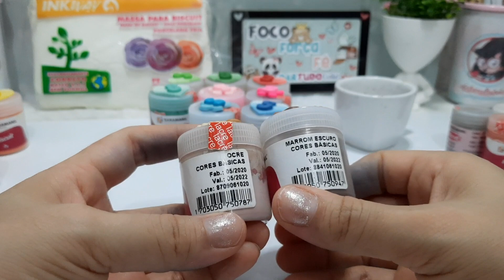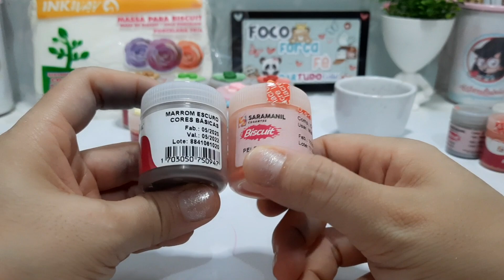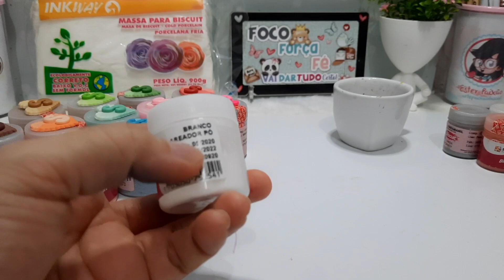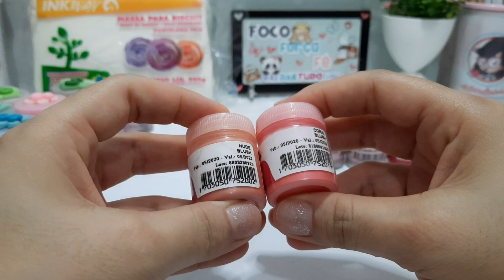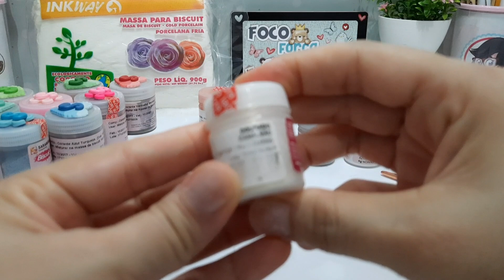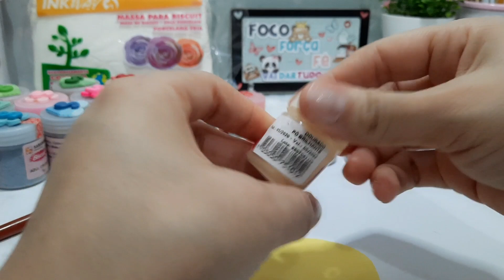Corantes básicos da Saramanil - Minhas indicações (Ester Paixão)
Olá pessoal, atendendo a pedidos, vamos ver quais corantes eu mais uso no meu dia a dia de trabalho? Listei as principais cores para tingimento e os principais para efeitos. Espero que gostem!

Os corantes vocês encontram em lojas de artesanato em geral abaixo

**MEUS PARCEIROS***

* SIMONE MOLDES (MOLDES DE QUALIDADE, MATERIAS DE ARTESANATO)
Site da @simonemoldes

**LOJAS QUE REVENDEM SIMONE MOLDES**

Faby Rodrigues - São Paulo
Loja física 25 de março -  Rua Cavalheiro Basílio Jafet, 127 - 2 andar sala 24, 25 e 27
Mj Artesanatos - São Paulo - SP
Loja ateliê Stefane Lima - São Gonçalo - RJ
Rua João Caetano, n° 45, sala 305, Alcântara -
LOJA FEITO A MÃO - Belo Horizonte - MG
Rua São Paulo 656 Lj C16, 3 andar Galeria Ouvidor,
Artes Gerais  - Portugal e Europa
Comporto Festas - Porto Seguro - BA
Rua das Figueiras, 312   ( próximo a igreja São Sebastião)
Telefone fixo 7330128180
Loja Rudimak têxtil - Pinhazinho- SC
Av São Paulo, n° 2093 - Bairro Pioneiro -
Loja Mundo das bonecas - Goiânia
Ateliê Luiza Sales -Belo Horizonte - MG
 Av. Bernarda Silvestre, 33, Rio Branco
Biscuit do Gi - Juiz de Fora - MG
Biscuitando com Vivi - Ribeirão Preto - SP

OUTROS PARCEIROS E PRODUTOS

* BLUE STAR NET (À VENDA NA SIMONE MOLDES E LOJA MJ ARTESANATOS)